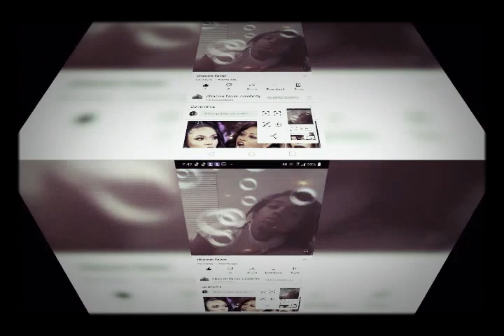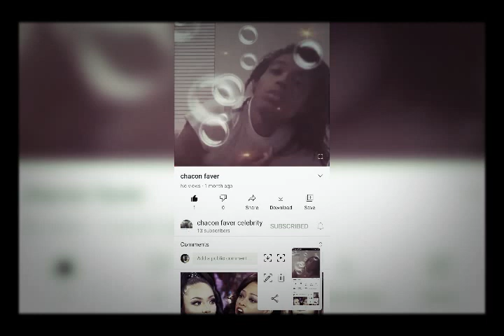why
chacon faver